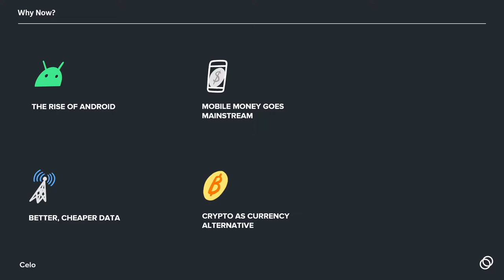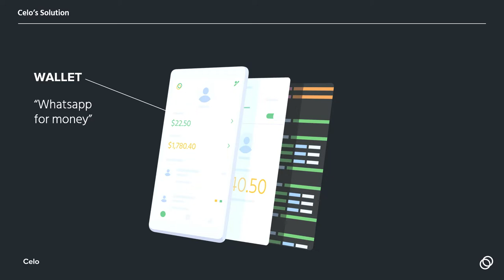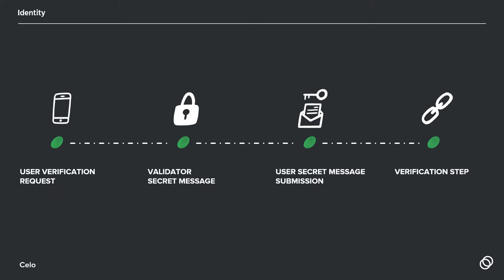Deeptech Showcase – Claire Belmont, Celo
Deeptech Showcase highlights the most promising startups from the tech scene who are working on the state-of-the-art technology. This isn’t about pitching, but a chance for the 4 interesting companies from different industries to tell about the company and product they are building as well as their grand visions for the future. The featured companies are Lilium, Solar Foods, Nightingale Health, and Celo.